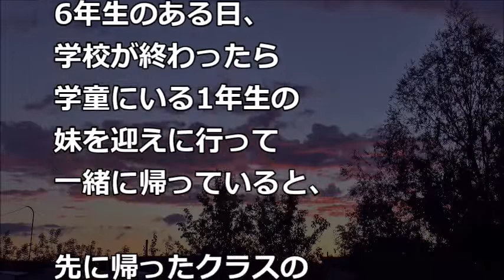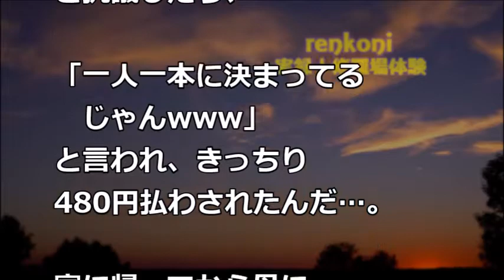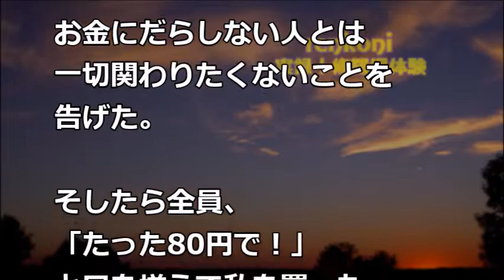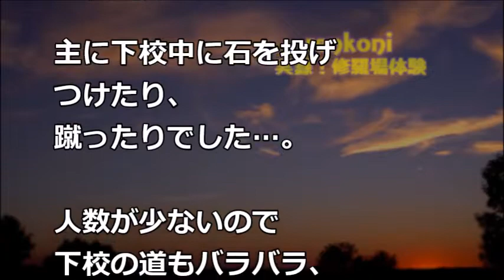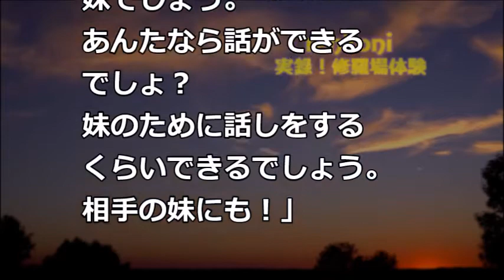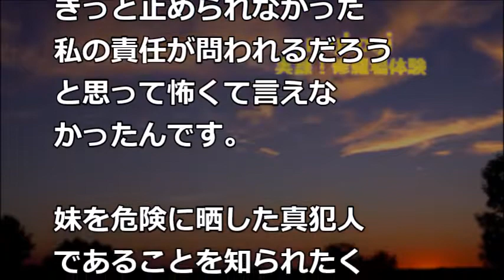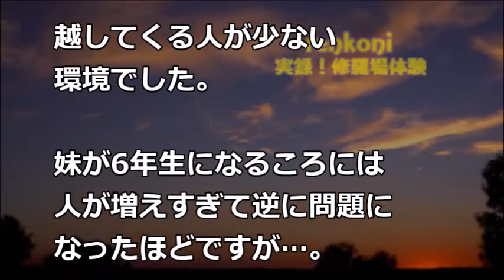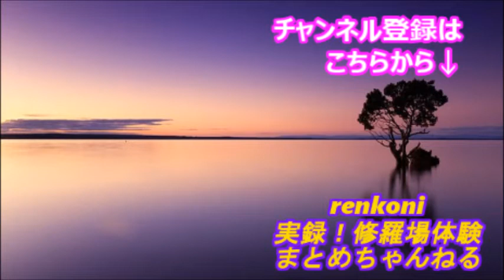【修羅場な話】小学生の時、妹を人質に「アイス奢れ！」と言われ仕方なくお金を払った…→ 数年後、SNSでフレンド申請してきた連中を断ると「たった80円でｗ」と全員で私を罵ってきたよ…【renkoni実録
【修羅場な話】小学生の時、妹を人質に「アイス奢れ！」と言われ仕方なくお金を払った…→ 数年後、SNSでフレンド申請してきた連中を断ると「たった80円でｗ」と全員で私を罵ってきたよ…【renkoni実録！修羅場体験】

関連動画
・【スカッとする話 自業自得】旦那の頼みでウトメの介護の為に仕事を辞めたのに「専業主婦の癖に」が口癖になった。私「介護やーめた。実家に帰るわ」旦那「離婚だな。職無しバツイチアラフォーさん♪」

・スカッとする話　子供2人が米袋の上に乗って遊び米がザーッ。母親「すぃませぇ～ん」店員が重い一言を母親に突きつけた！

・私の料理を自分作と偽ったメシマズトメ。『教室を開く。あんたは私のアシスタント役ね』私「ふーん（参加するとは言ってない）」→そして当日・・・